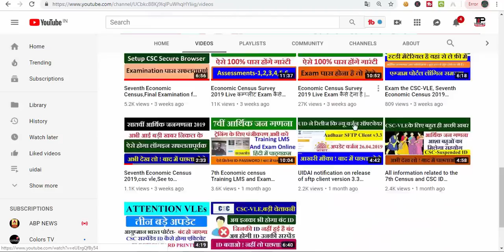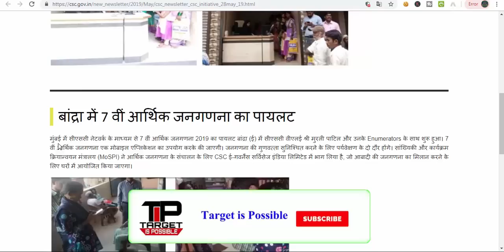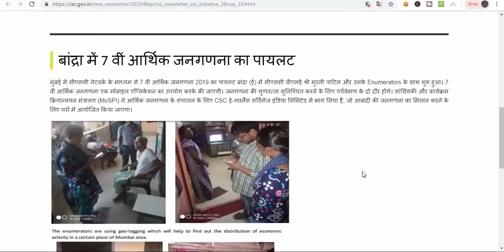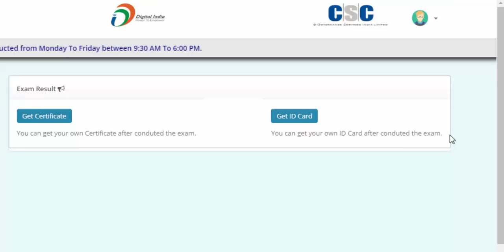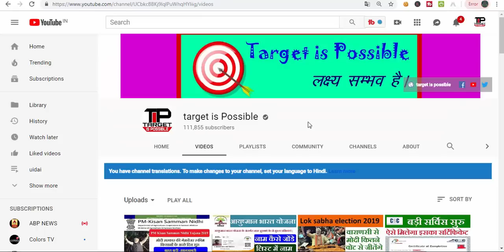7 वीं आर्थिक जनगणना 2019 ka kam csc me suru Economic Census of India 2019 target is Possible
हमारे टेलीग्राम ग्रुप से जुड़े 7 वीं आर्थिक जनगणना 2019 ka kam csc me suru Economic Census of India 2019 target is Possible